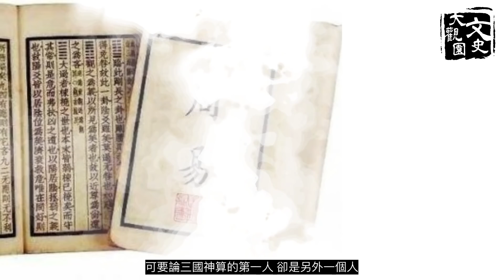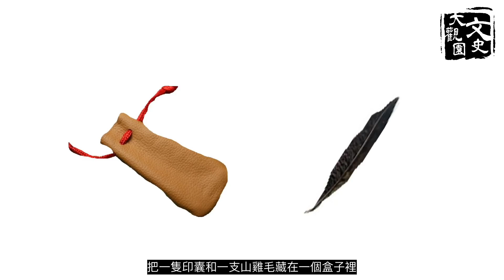三國神算第一人原來不是諸葛亮而是他| 歷史故事 | 文史大觀園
三國中，諸葛亮神機妙算，是婦孺皆知。可要論三國神算的第一人，卻是另外一個人。這個人 精通《周易》、通曉天文地理 ，還懂得鳥語，他卜卦觀相，百佔百靈，神乎其神，他是誰呢？
他就是被後世奉為卜卦觀相祖師的-管輅